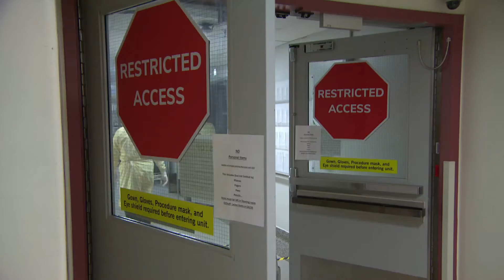COVID-19 emotional toll on health-care workers in Manitoba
Nurse, doctor exhausted and fear staff burnout from grief, trauma in Manitoba ICUs
ICU nurse transitioning to a new career, doctor studying impact of pandemic on grief

An intensive care nurse who has worked countless hours at patients' bedsides during all three waves of the COVID-19 pandemic says facing death on a daily basis has taught her something she didn't know how to do: Take care of herself.

"After the second wave I felt pretty beat up. Now in the third wave, I went off social media just trying to block all the negative in my life to stay afloat," said the nurse, Jane. CBC is not disclosing her identity because she fears reprisal from her employer as she transitions out of working in an intensive care unit (ICU) into a new job outside of the hospital.

"I am tired. Exhausted. Burned out. Wiped. Mentally and physically," she said. While being with dying patients is all part of working in am ICU, seeing so many die from COVID has changed her and her colleagues to the core.

"We still work, hard and tirelessly and endlessly with all hands on deck. But there is a light in a lot of us that has just faded," she said.

Dr. Kendiss Olafson is all too familiar with front-line grief. She's a critical care physician with a masters in public health who co-leads quality improvement in Winnipeg ICUs.